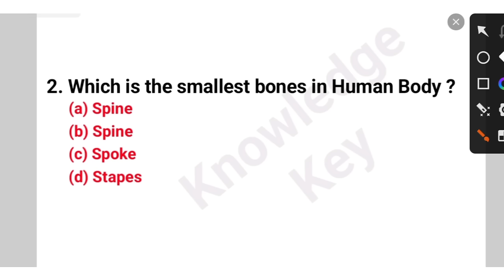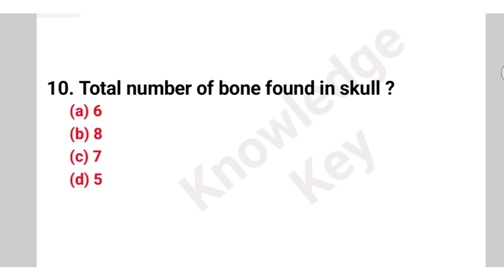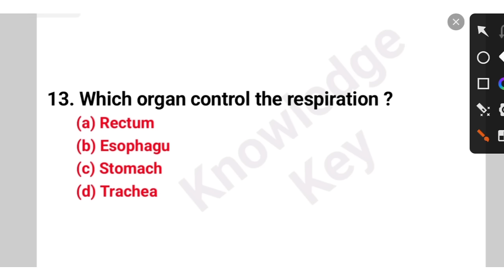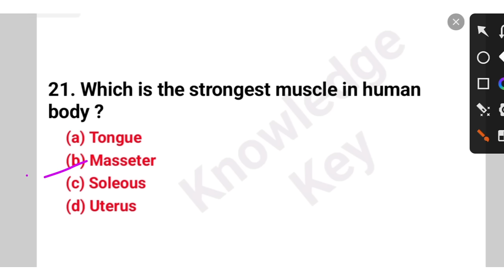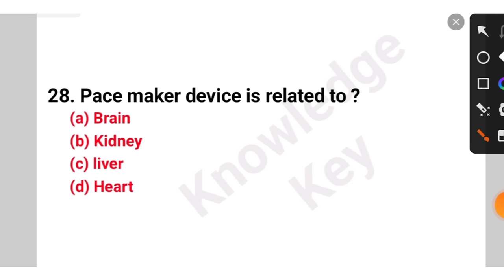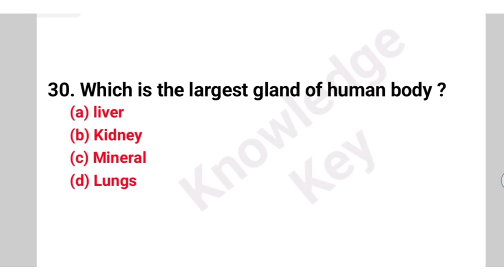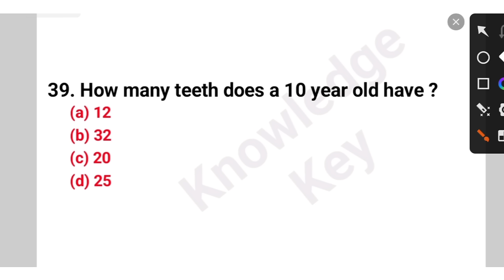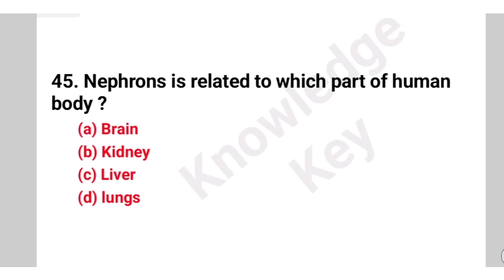Human body Important question | 40+ Important Questions related to Human Body